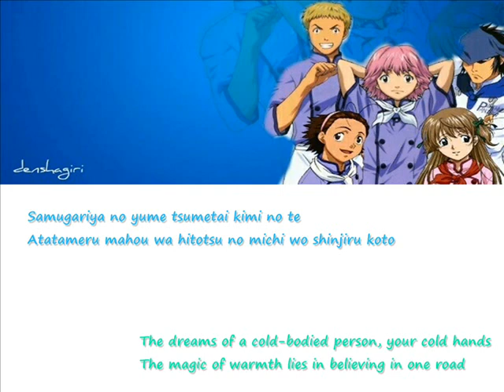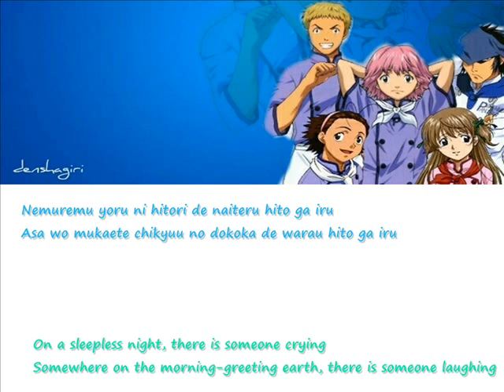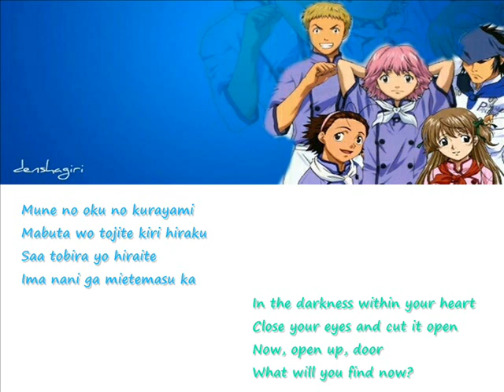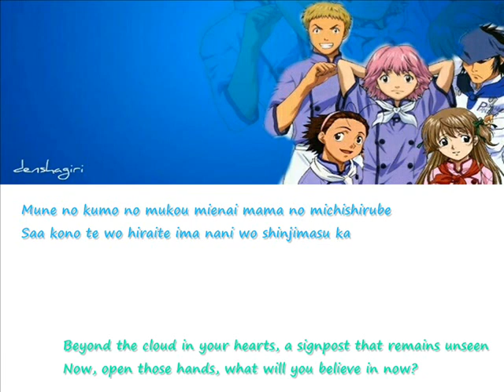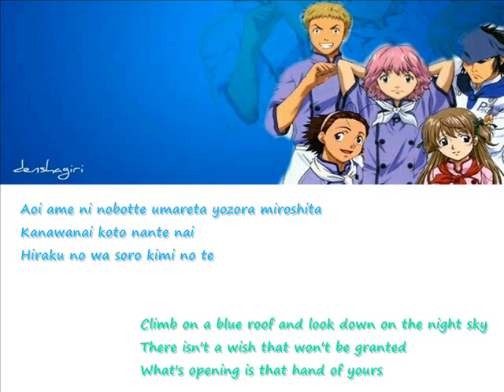Yakitate Japan - Houki Gumo (Rythem) (w/lyrics)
Yakitate Japan opening song. Houki Gumo sang by Rythem. Everything credit to the right owner.